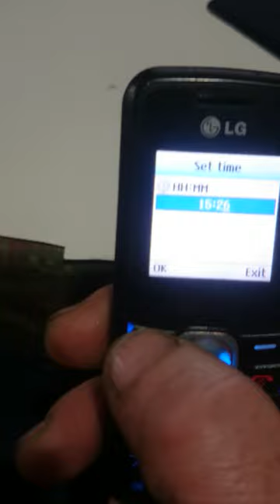Как я оживил утопленника. 1L